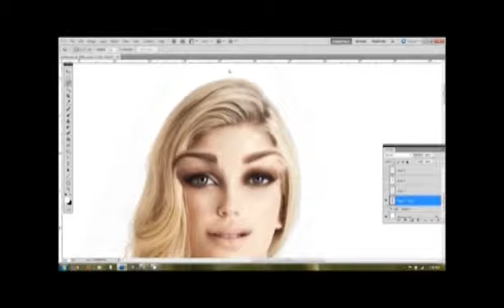4) Le rasoir d'Ockham...Et au-delà ...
Aujourd'hui Hypnomachie revient
 sur le rasoir d’Ockham et les notion de pré-rationalité, rationalité et trans-rationalité.